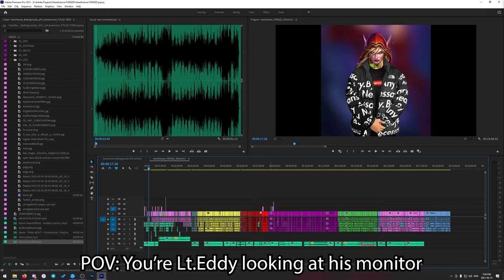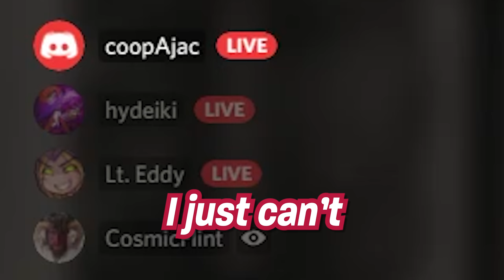I FINALLY GOT THE ACHIEVEMENT!! [Hearthstone Battlegrounds]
I Finally get the AFK BRB Achievement! Smile emoji. :)

0:00 Game 1 (Taunt Lady)
6:18 Game 2 (AFK)